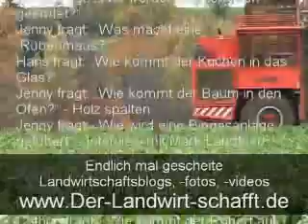3 Frauen wollen immer nur das Eine - trl04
Hans erlebt einen ruhigen Tag auf dem Land. Ein Anruf ändert alles.